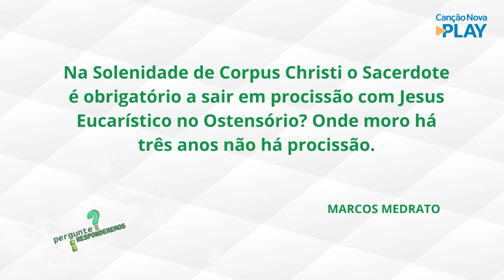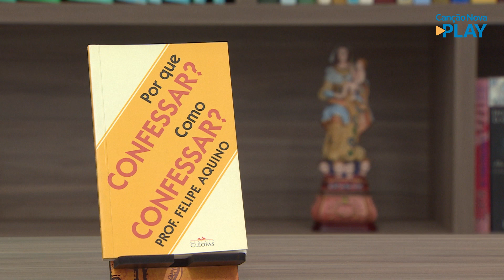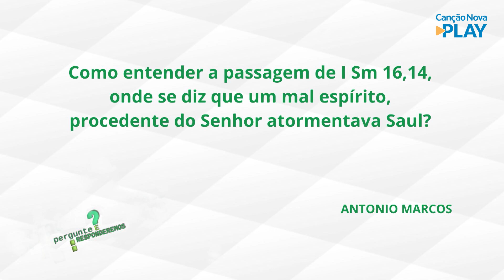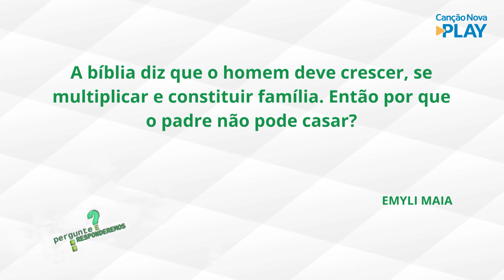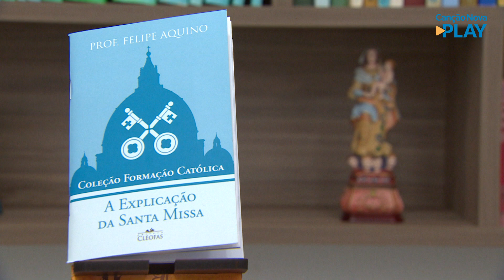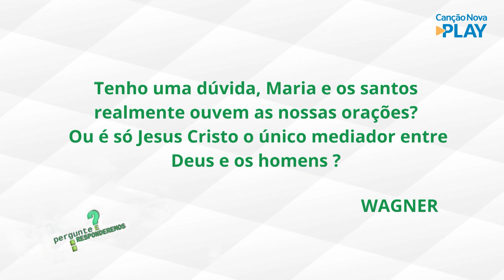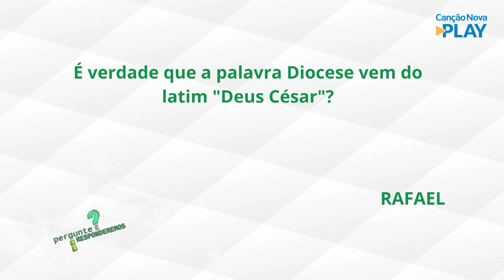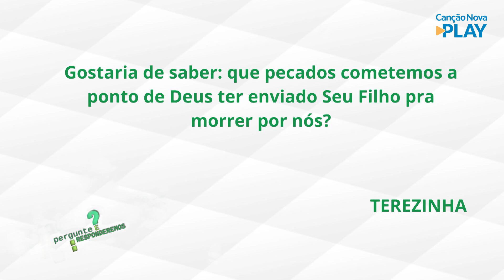Pergunte e Responderemos - 20/07/2022